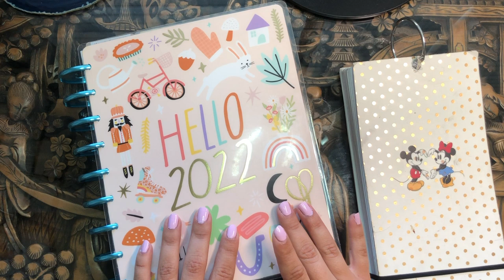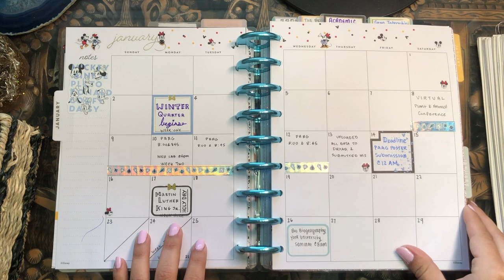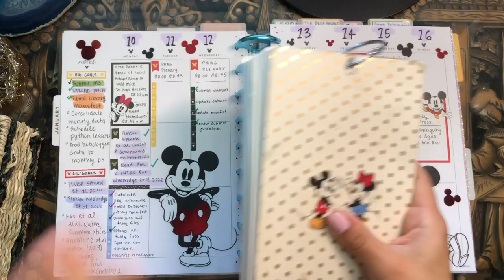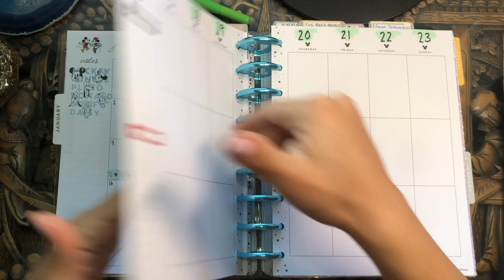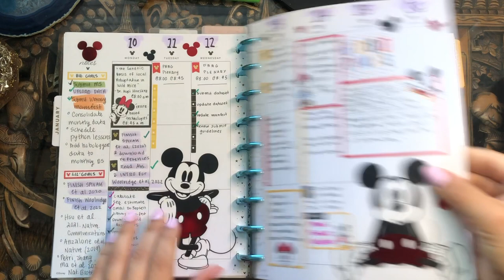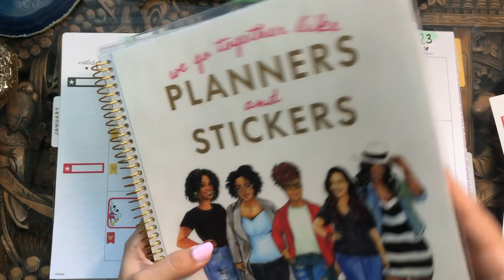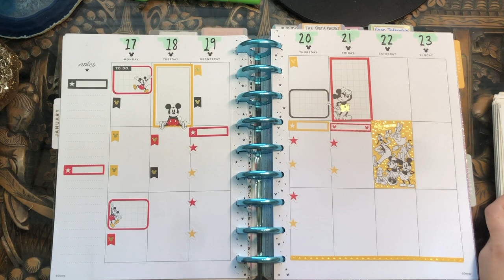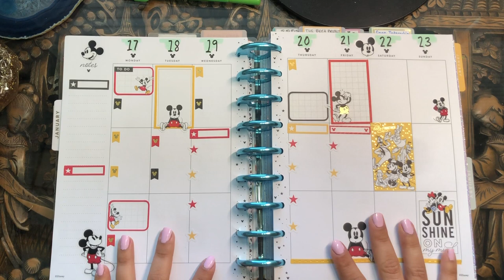Mickey Mouse PWM | Academic | Functional | Happy Planner | Vertical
💌💌💌  Hello Beautiful!  💌💌💌

I have a goal to share a PWM for each one of my 17 planners. What do you think? I think that would be fun! Let me know what your favorite mickey mouse sticker line is!

daniela